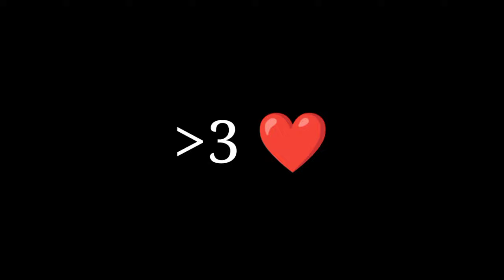King Of Freestyle 🔥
Namaste Everyone! 🙏
CRAZY FFx 🇮🇳

📲 Cellular: Realme C3 (4/64)
📲 Editor: Kinemaster
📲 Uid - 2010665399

1 vs 4
1 VS 4
1 VS 4
1 VS 4 NONSTOP FARCANA
1 v 4
1 vs 4